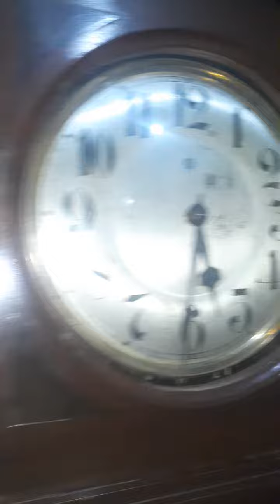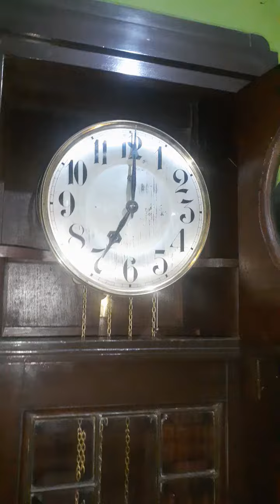💥terjual💥 surabayA grandfather clock junghans full original,,, tinggi 210cm